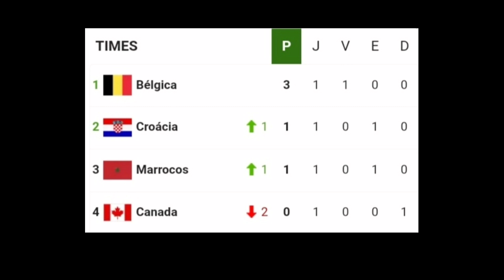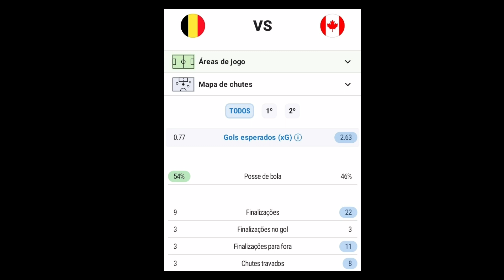CROÁCIA X CANADÁ - GRUPO F DA COPA DO MUNDO DE 2022 | PRÉ-JOGO | ANÁLISE | DICAS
Croácia 4x1 Canadá,
Canadá 1x4 Croácia,
Croácia e Canadá,
Canadá e Croácia,
Canada vs Croatia 1-4,
Croatia vs Canadá 4-1,
FIFA World Cup 2022 - Qatar World Cup,
FIFA World Cup 22 - Qatar World Cup,
FIFA World Cup 2022 Tournament in Qatar,
FIFA World Cup 22 Tournament in Qatar
2022 Qatar World Cup,
22 Qatar World Cup,
2022 Qatar World Cup | Fifa,
22 Qatar World Cup | Fifa,
World Cup,
COPA DO MUNDO 2022 QATAR,
COPA DO MUNDO 2022 CATAR,
COPA DO MUNDO 2022 NO QATAR,
COPA DO MUNDO 2022 NO CATAR
COPA DO MUNDO 2022 DO QATAR,
COPA DO MUNDO 2022 DO CATAR,
COPA DO MUNDO DE 2022,
COPA DO MUNDO DE 2022 QATAR,
COPA DO MUNDO DE 2022 CATAR,
COPA DO MUNDO DE 2022 NO QATAR,
COPA DO MUNDO DE 2022 NO CATAR
COPA DO MUNDO DE 2022 DO QATAR,
COPA DO MUNDO DE 2022 DO CATAR,
COPA DO MUNDO QATAR 2022,
COPA DO MUNDO CATAR 2022,
COPA DO MUNDO NO QATAR 2022,
COPA DO MUNDO NO CATAR 2022,
COPA DO MUNDO,
COPA DE 2022,
COPA 2022,
COPA,
COPA 2022,
COPA 2022 QATAR,
COPA 2022 CATAR,
COPA 2022 NO QATAR,
COPA 2022 NO CATAR
COPA DE 2022,
COPA DE 2022 QATAR,
COPA DE 2022 CATAR,
COPA DE 2022 NO QATAR,
COPA DE 2022 NO CATAR
COPA QATAR 2022,
COPA CATAR 2022,
COPA DO QATAR 2022,
COPA DO CATAR 2022,
COPA DO MUNDO QATAR,
COPA DO MUNDO CATAR,
COPA DO MUNDO NO QATAR,
COPA DO MUNDO NO CATAR,
COPA DO MUNDO DO QATAR,
COPA DO MUNDO DO CATAR,
COPA DO QATAR,
COPA DO CATAR,